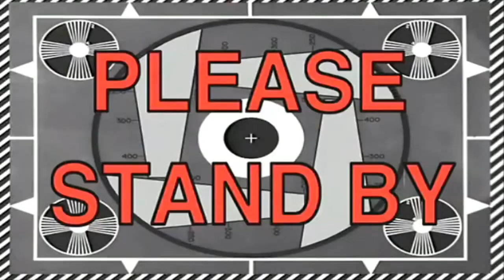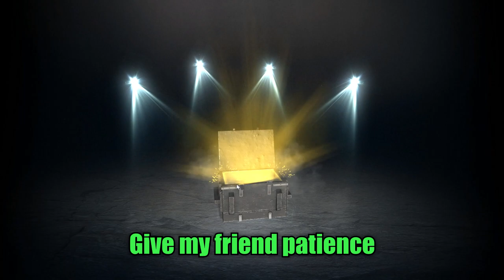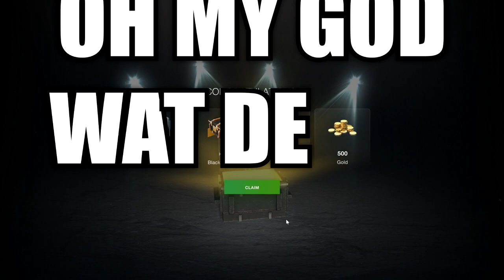Black box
Buy black box, it's good for your mental health :)

SUBSKREBE!